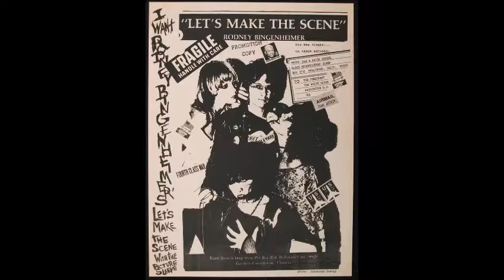Let's Make the Scene